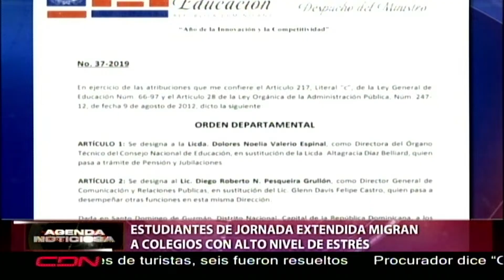Estudiantes de jornada extendida migran a colegios con alto nivel de estrés